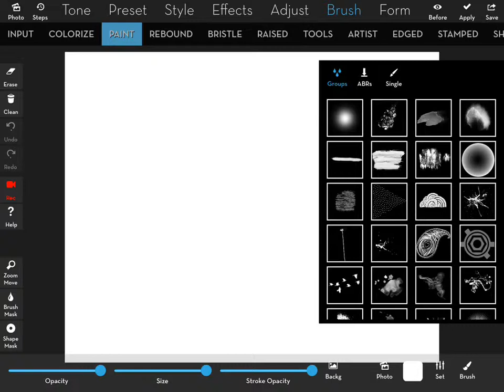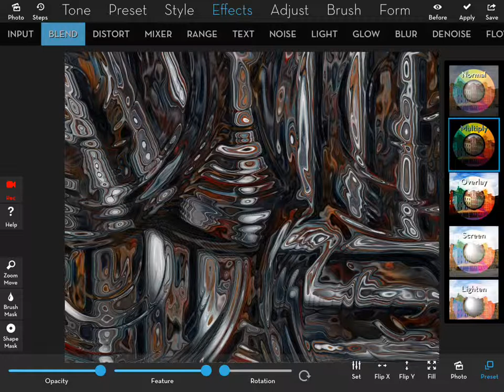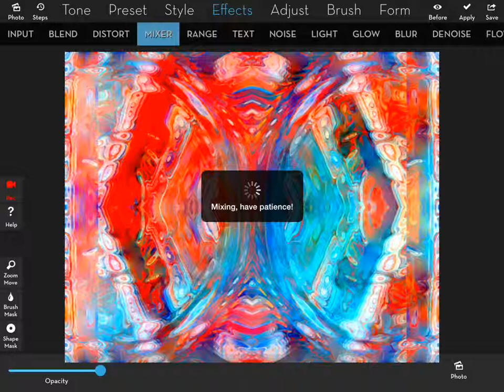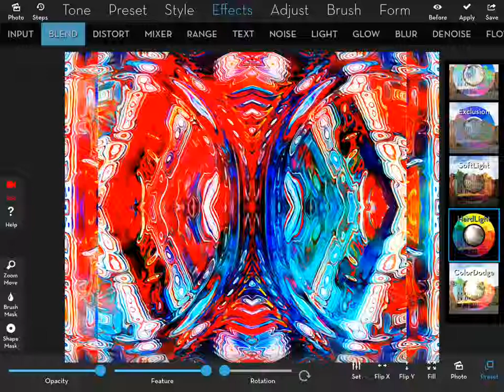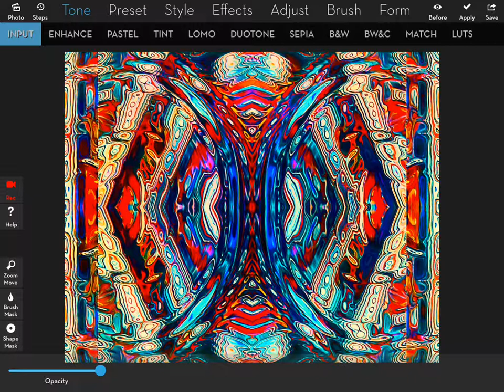Making of Abstract fun 1506041